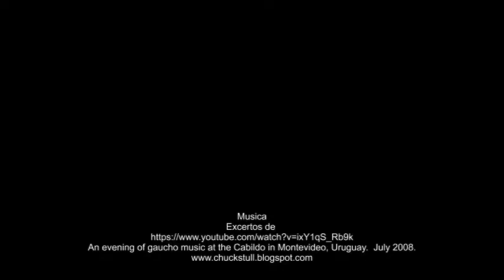Canabis no Uruguay Com Milton Romani Video da Mala da Prevenção dr Luís Patrício 2017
CANÁBIS no URUGUAY
Milton Romani sintetiza as respostas no Uruguay.
Auto cultivo: se queres plantar tens que te registar
2013 - O Uruguai promulgou uma lei para regulação do mercado de cannabis.
MR: “Estamos a mudar a forma de controlar uma substância que tem efeitos psicoactivos, porque a actual regulação pela lei penal, pela interdição, resultou não ter êxito”.
Importa perceber e ultrapassar MR: “a confusão de lógica formal”.
Veja este vídeo de 5 minutos e 20 segundos.

Registo realizado no Colóquio Internacional
ATHS Biarritz Out 2017

Muito obrigado Dr Milton Romani
Secretario General de la Junta Nacional de Drogas
 Presidencia de la Republica URUGUAI (2016)
                            Mala da Prevenção Dr Luís Patrício
                                                                            2017
Obrigado por visualizar e partilhar